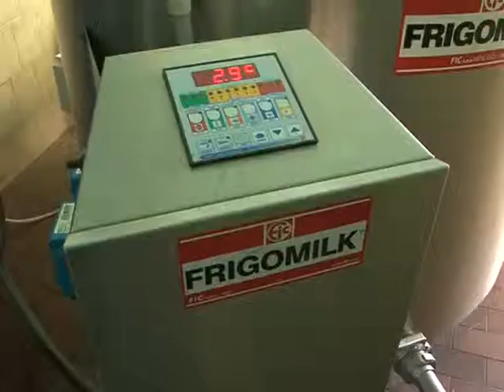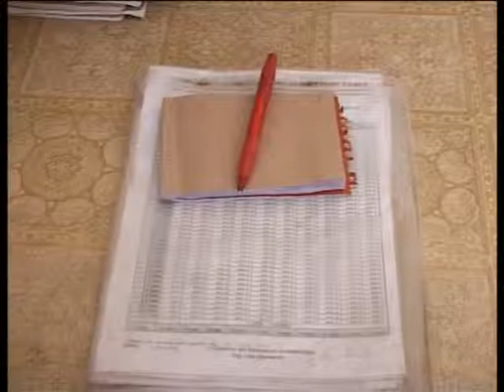SELU U POHODE 16 NOVEMBAR